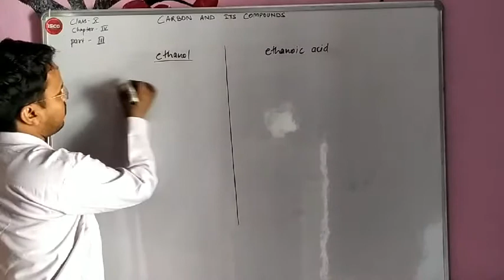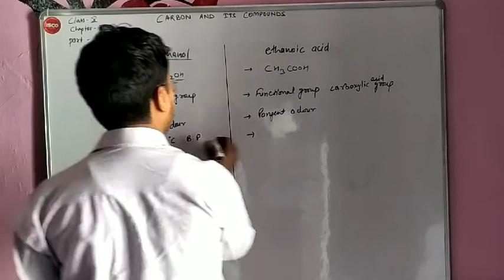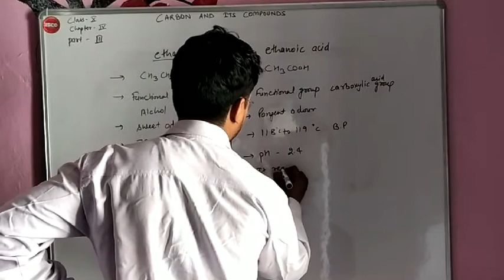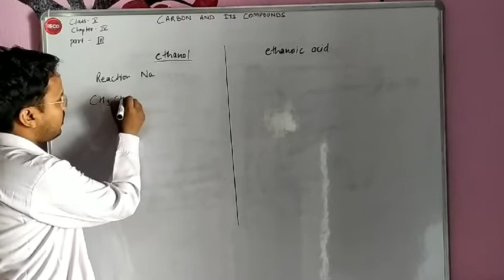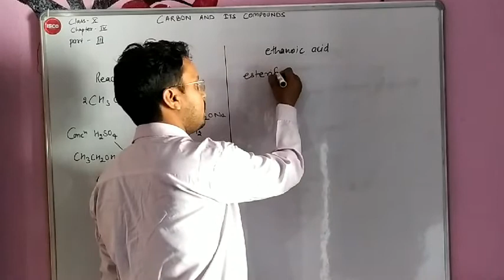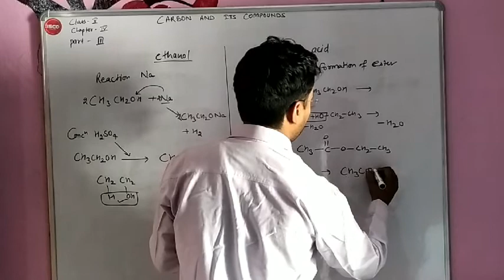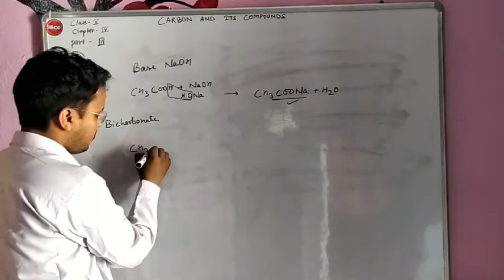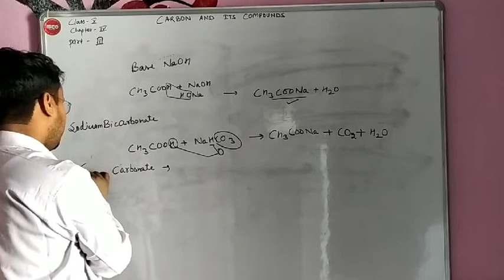Carbon and it's compounds part 3